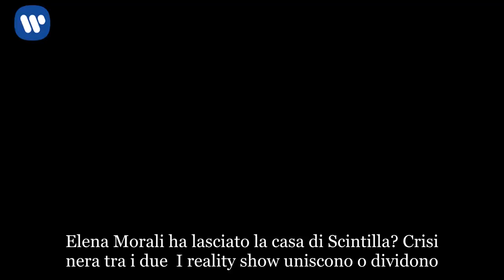Elena Morali e Scintilla si sono lasciati? E’ crisi tra i due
Elena Morali ha lasciato la casa di Scintilla? Crisi nera tra i due  I reality show uniscono o dividono. Al Grande Fratello Vip Cecilia Rodriguez ha capito di non essere più innamorata di Francesco Monte e l’ha lasciato in diretta televisiva buttandosi poi anima e corpo su Ignazio Moser la cui storia d’amore procede a gonfie vele. E che dire di Francesco Monte e Paola Di Benedetto? I due si sono incontrati a L’Isola dei Famosi, si sono piaciuti e hanno iniziato una frequentazione passionale. Una volta tornati in Italia le cose non si sono evolute, ma si sono deteriorate fino all’annuncio della loro rottura. Secondo Paola Monte non avrebbe ancora dimenticato del tutto Cecilia. Ma c’è un’altra coppia che a quanto pare sta passando un periodo di crisi nera. Si sta parlando di Elena Morali e Gianluca Fubelli in arte Scintilla, spesso ospiti di Barbara d’Urso a Pomeriggio 5 e Domenica Live. Secondo quanto riporta Sniepogossip i bene informati assicurano che i due abbiano messo la parola fine alla loro relazione. Dopo aver rimandato le nozze a data da destinarsi per via del caso mentale sopraggiunto dopo L’Isola dei Famosi, sembra che Elena Morali abbia deciso di lasciare la casa del comico di Colorado per intraprendere una strada del tutto diversa.   Scintilla ed Elena Morali, storia al capolinea? L’ultimo gossip  Da quando Elena Morali ha deciso di rimandare le nozze con il fidanzato Scintilla i fan della coppia hanno cominciato a chiedersi se per caso non ci fosse aria di tempesta. Ebbene l’ultimo gossip li vuole già single, separati senza possibilità di ritorno. Che la bionda showgirl abbia capito che ciò che vuole non è più il suo Gianluca Fubelli. I più maligni la vorrebbero interessata sentimentalmente con Marco Ferri (che sull’Isola aveva definito un bellissimo ragazzo) anche se quest’ultimo non ha né smentito né confermato tali voci. Tutto è molto strano visto che pochi giorni fa Elena Morali si è detta più innamorata che mai di Scintilla e che le nozze rimandate erano dovute soltanto a beghe di natura logistica. Chi indagherà sulla misteriosa situazione sarà sicuramente Barbara d’Urso, molto affezionata alla coppia, e chissà che non scappi un bell’invito a Pomeriggio 5 durante il talk show in rosa oppure a Domenica Live. Ultimamente sui loro profili social non sono stati pubblicati né scatti insieme né simpatiche stories. Un altro indizio che avvalora il gossip dell’ultim’ora?